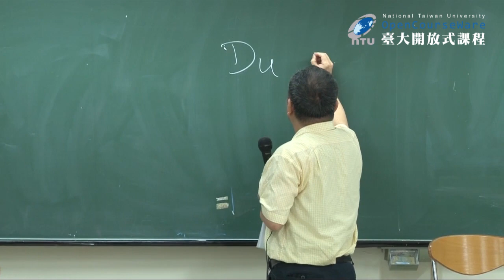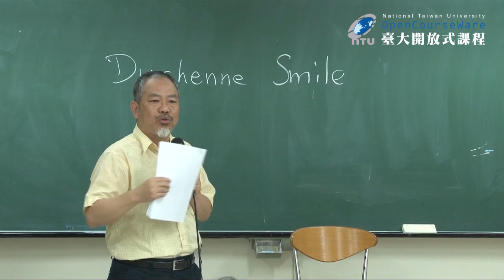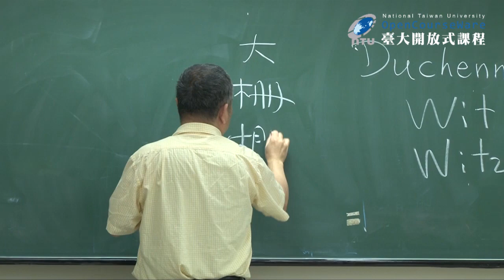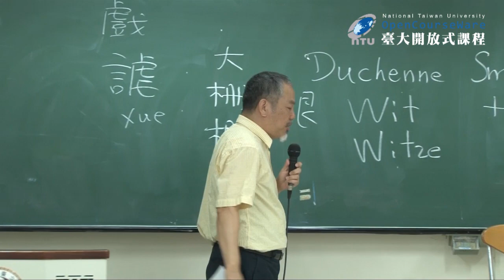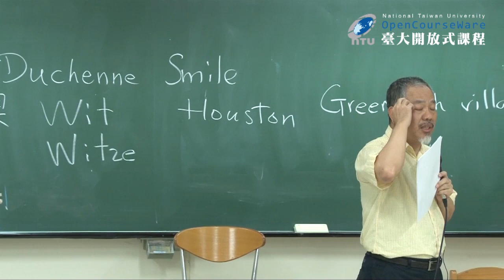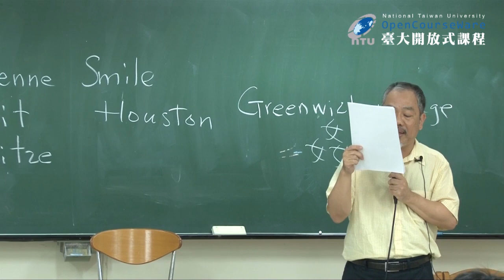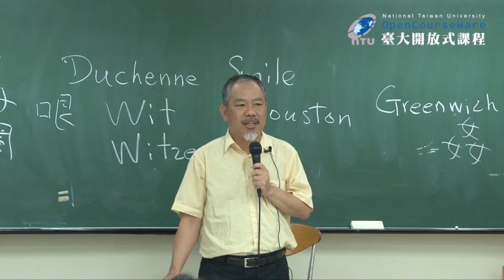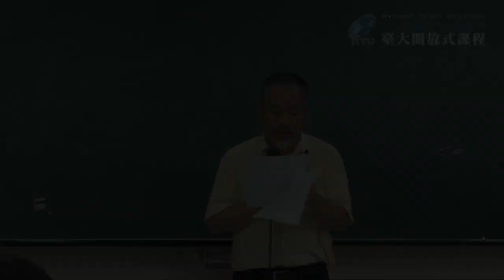幽默社會學 02. 幽默社會學的基本問題